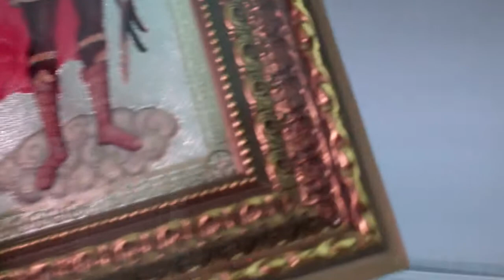Catholic Gift Ideas ~ St Michael Framed Icon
This is one of our many lovely icons. to order the Saint Michael Framed Icon.